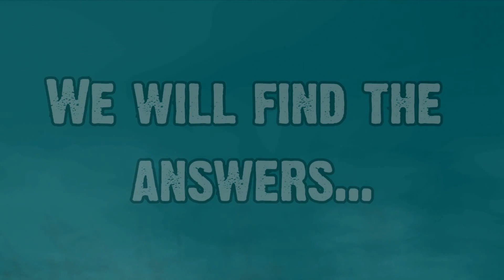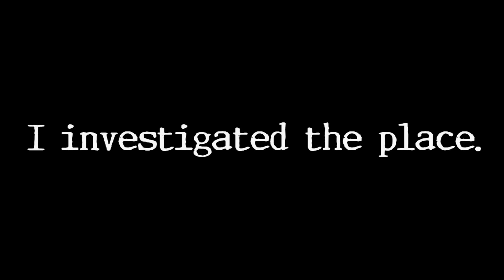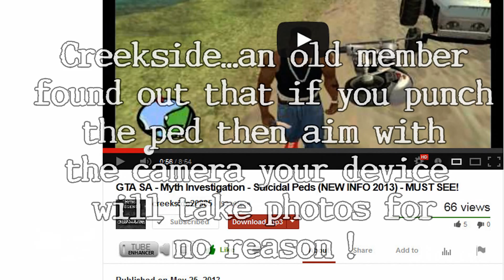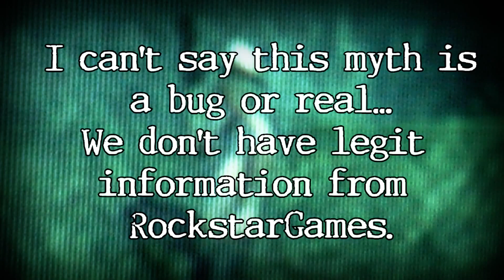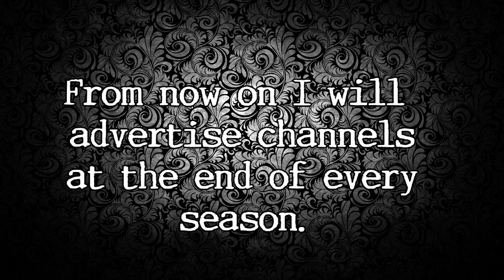Grand Theft Auto San Andreas Myth Investigations Myth 8 : Suicidal Photographer [REMAKE]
NOTE: Sorry for my english, I am not from England or America...

Please if you saw something feel free to let me know on the comments! Every comment with bad words will be removed and the youtuber maybe blocked ! Please comment on-topic and rate the video!

●About: Suicidal Photographer
● Played on: PC
● Released: 2 June
● Edited With: Sony Vegas Pro 11.0
● Thanks To:Sony,Rockstar Games